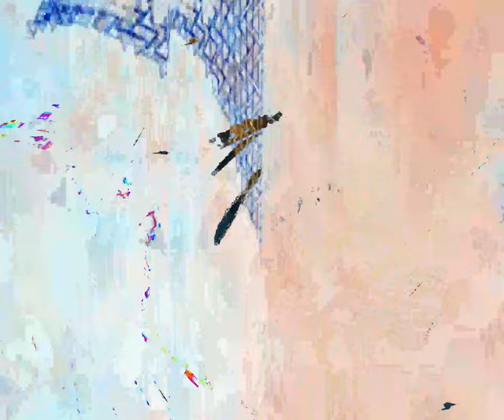[EPILEPSY WARNING] Movie 24 03 24 11h38m19s